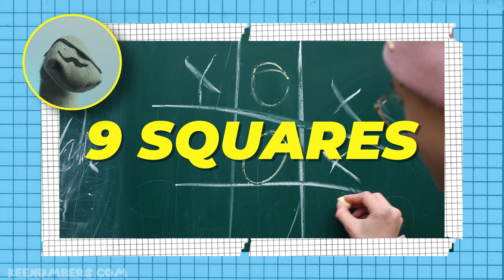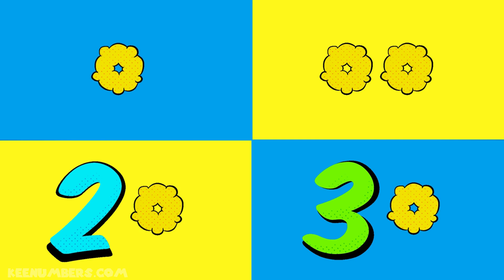Sing THIS “Counting by Nines” Song To Learn the 9 Times Table | 2nd & 3rd Grade Ultra Math Made Easy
Counting innings in a ball game is most definitely one of life’s most essential skills. You’ll get all that plus the secret to singing about the 9 Times Table in this zany episode of KEENUMBERS… Keenumbers… keenumbers…

Job 38:4-5